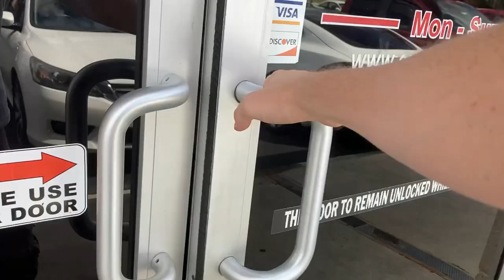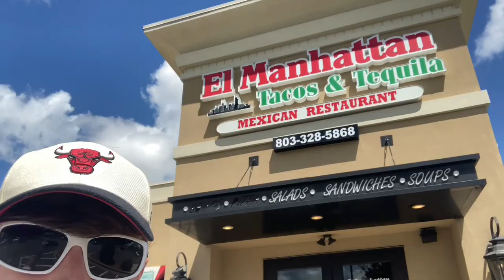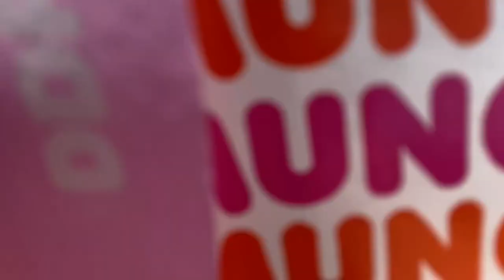Colin Cowherd Insults DoorDasher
Ryan Welte responds to recent instances of DoorDashers being disrespected on the job. Our shift results demonstrate DoorDash is a legitimate income option.